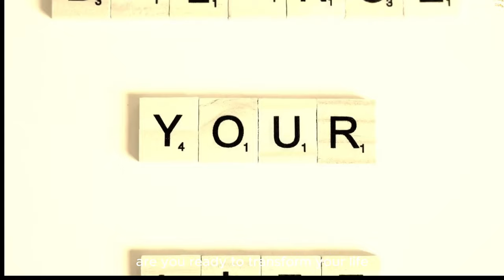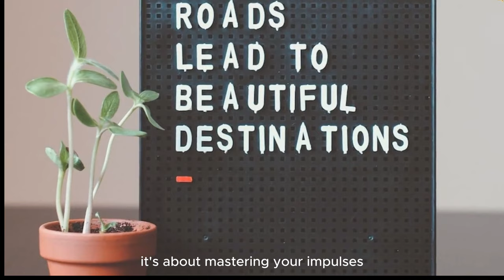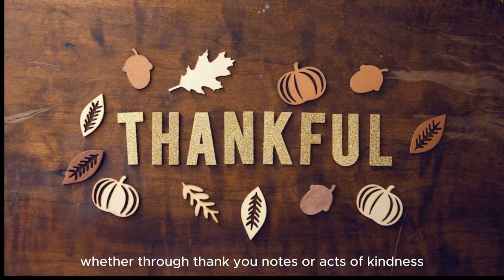The Pillars of Self-improvement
Welcome to the Core of Self-improvement channel, your ultimate destination for personal growth and development. Join us as we explore the six pillars of self-improvement: self-awareness, goal setting, mindset, self-discipline, lifelong learning, and gratitude. Discover how these pillars can transform your life and propel you towards becoming the best version of yourself. Let's embark on this journey of self-improvement together!